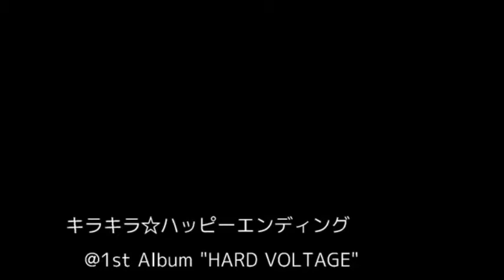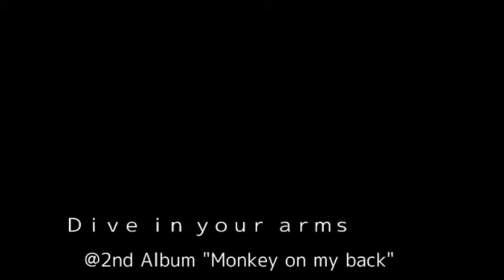Dive in your arms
真行寺恵里